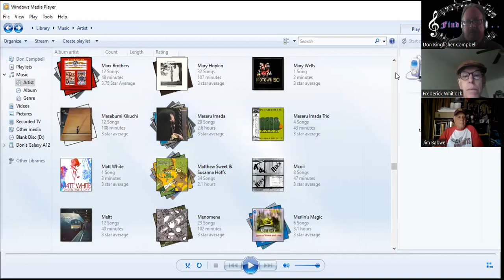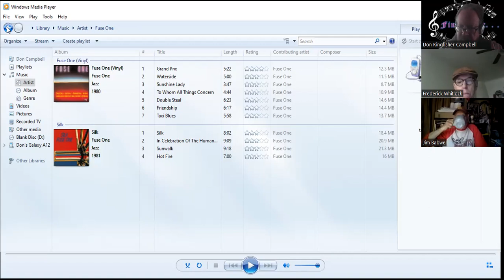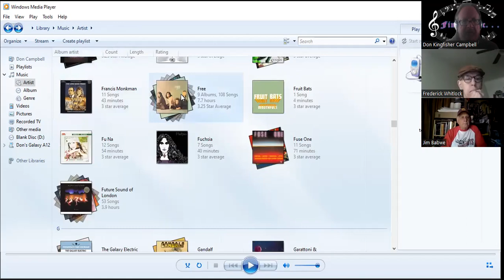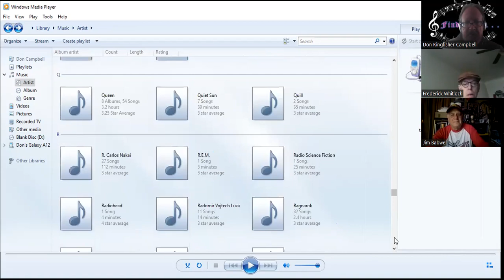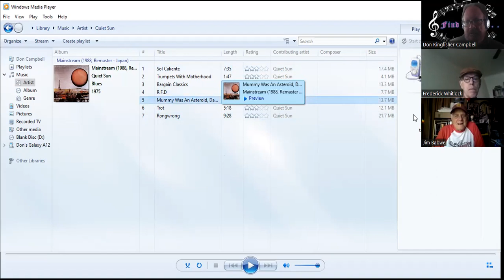FIND MUSIC 155 Like JEFF LORBER and GENESIS? Try MASABUMI KIKUCHI, FUSE ONE, QUIET SUN, and JORDSJO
Don Kingfisher Campbell tells Jim Babwe and Fred Whitlock about Masabumi Kikuchi and Fuse One, who both sound like the Jeff Lorber Fusion, and Quiet Sun and Jordsjo, who both sound like early Genesis.